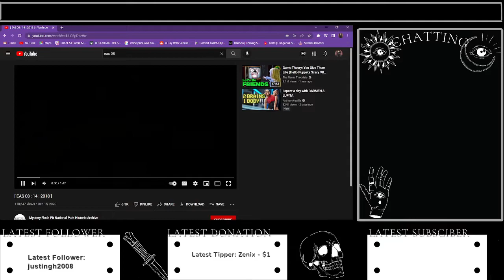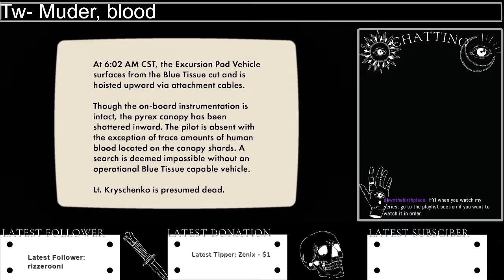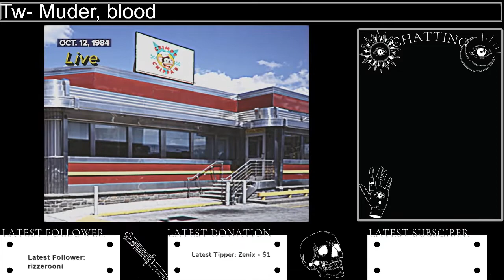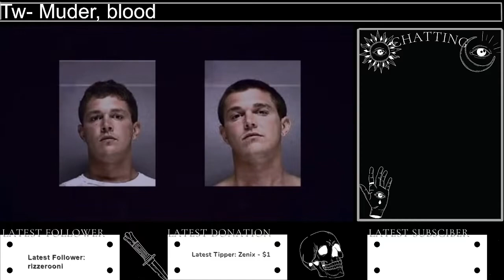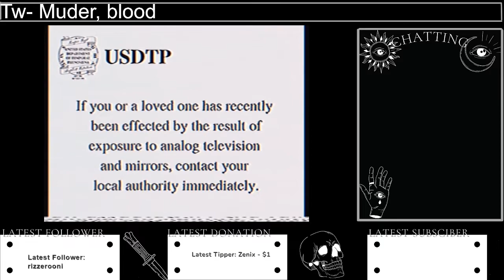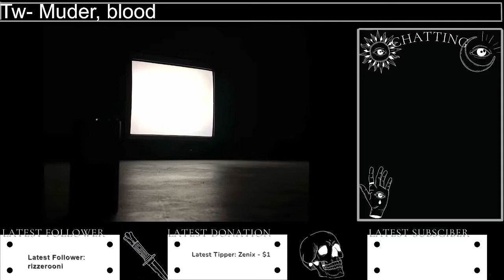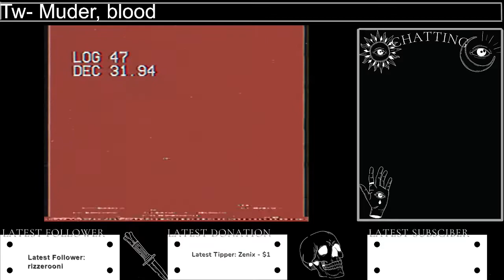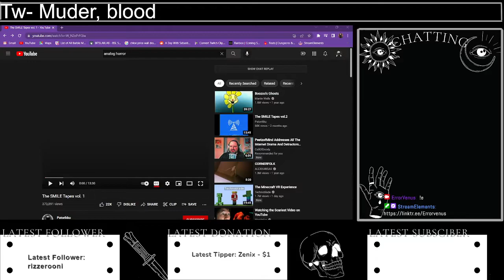Watching horror aka a lot of analog Horror !tw — 03/04/2022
VIDEOS WATCHED